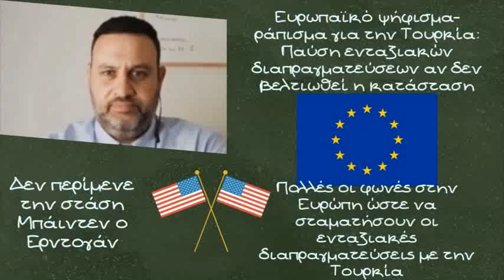Αλέξ. Δεσποτόπουλος, Ευρωπαϊκό ψήφισμα για την Τουρκία. Απειλή παύσης ενταξιακών διαπραγματεύσεων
Ο διεθνολόγος Αλέξανδρος Δεσποτοόπουλος μιλάει στο ραδιόφωνο του Real FM για το Ευρωπαϊκό ψήφισμα-ράπισμα για την Τουρκία που ζητάει Παύση ενταξιακών διαπραγματεύσεων αν δεν βελτιωθεί η κατάσταση.

Αν και δεν είναι όργανο που λαμβάνει αποφάσεις, όπως αναφέρει ο κος Δεσποτόπουλος, πρέπει να επικυρώσει οποιαδήποτε απόφαση παρθεί από το συμβούλιο κορυφής. Επίσης τονίζει ότι πολλές φωνές στην Ευρώπη ώστε να σταματήσουν οι ενταξιακές διαπραγματεύσεις με την Τουρκία και σαν παράδειγμα φέρνει τη Ιταλία που αλλάζει ριζικά τους τελευταίους μήνες την στάση προς την Τουρκία

Επίσης ο κος Δεσποτόπουλος αναφέρεται στην στάση Μπάιντεν και εξηγεί ότι η στάση του Αμερικανού προέδρου ήταν ο αστάθμητος παράγοντας που δεν υπολόγισε ο Ερντογάν